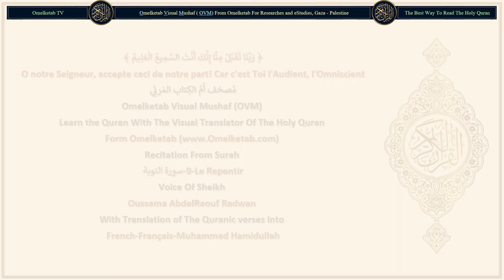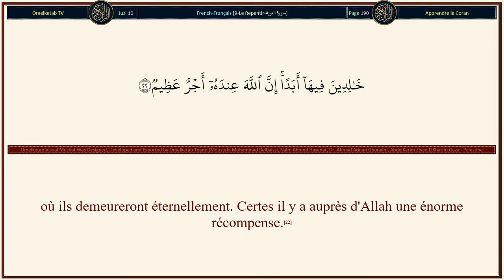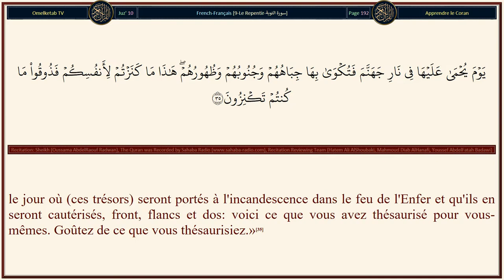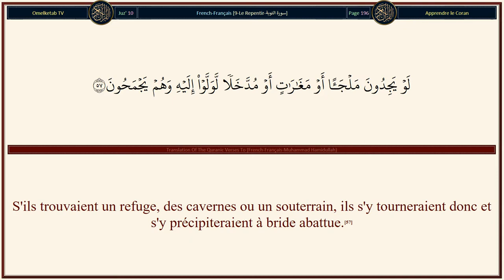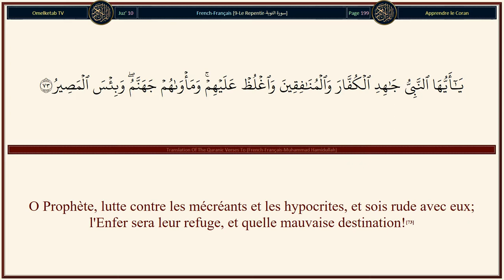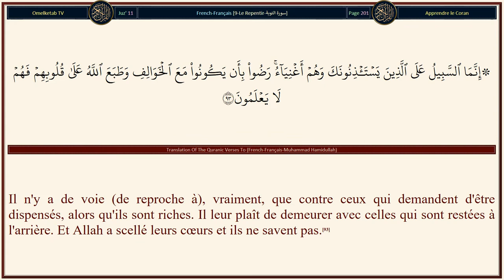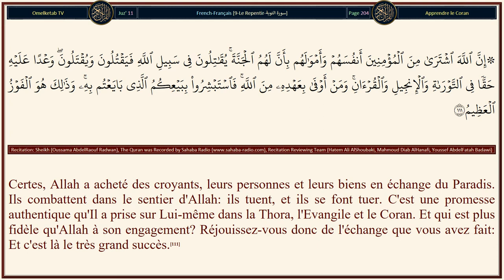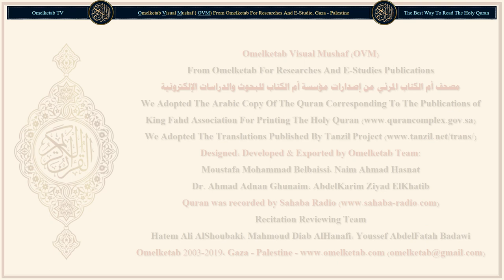9 Le Repentir سورة التوبة French Français Muhammad Hamidullah Radwan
9-Le Repentir-سورة التوبة-French-Français-Muhammad Hamidullah-Radwan... [[Il en fut] de même de ceux qui vous ont précédés: ils étaient plus forts que vous, plus riches et avaient plus d'enfants. Ils jouirent de leur lot [en ce monde] et vous avez joui de votre lot comme ont joui vos prédécesseurs de leur lot. Et vous avez discuté à tort et à travers comme ce qu'ils avaient discuté. Ceux-là verront leurs œuvres anéanties dans ce monde et dans l'autre et ceux-là sont les perdants.(69)Est-ce que ne leur est pas parvenue l'histoire de ceux qui les ont précédés: le peuple de Noé, des 'Aad, des Tamûd, d'Abraham, des gens de Madyan, et des Villes renversées? Leurs messagers leur avaient apporté des preuves évidentes. Ce ne fut pas Allah qui leur fit du tort, mais ils se firent du tort à eux-mêmes.(70)Les croyants et les croyantes sont alliés les uns des autres. Ils commandent le convenable, interdisent le blâmable accomplissent la ?alât, acquittent la Zakât et obéissent à Allah et à Son messager. Voilà ceux auxquels Allah fera miséricorde, car Allah est Puissant et Sage.(71)Aux croyants et aux croyantes, Allah a promis des Jardins sous lesquels coulent les ruisseaux, pour qu'ils y demeurent éternellement, et des demeures excellentes, aux jardins d'Eden [du séjour permanent]. Et la satisfaction d'Allah est plus grande encore, et c'est là l'énorme succès.(72)]

Surah Name: 9-Le Repentir-سورة التوبة
Language: Arabic & French - Français
Translator